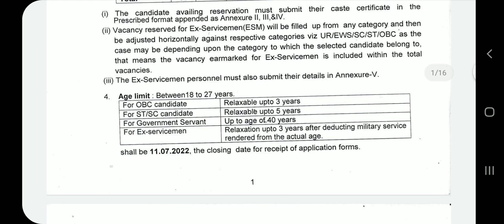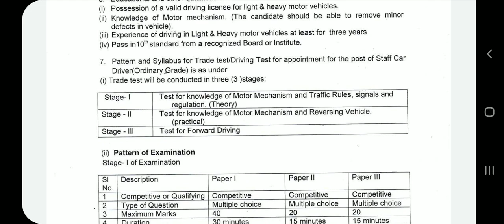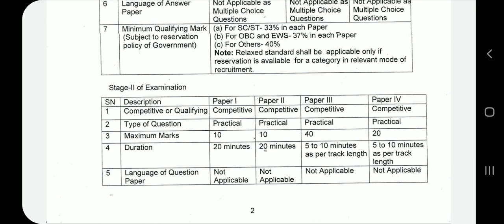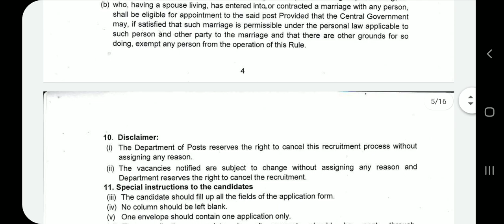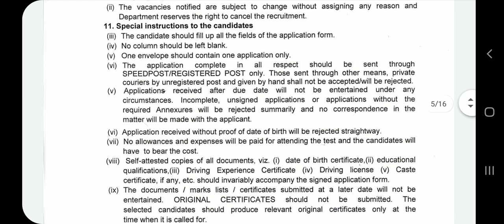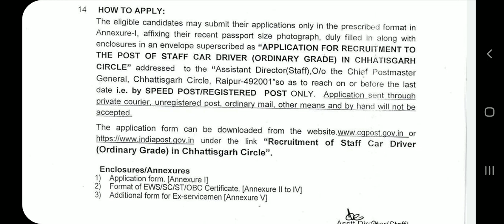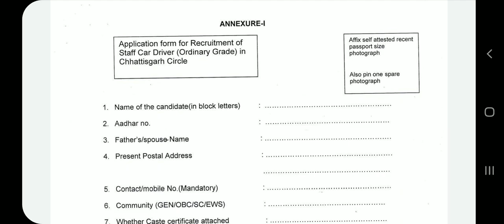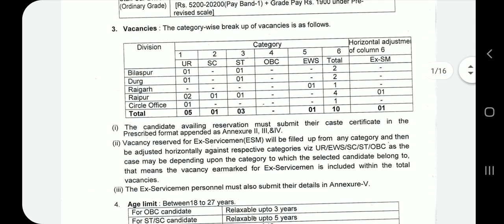തപാൽ വകുപ്പിൽ Driver ജോലി നേടാം | സ്ഥിരനിയമനം | India Post Staff Car Driver Recruitment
In this video i am explaining about the latest vacancies reported in Postal Department for Staff Car Driver posts.